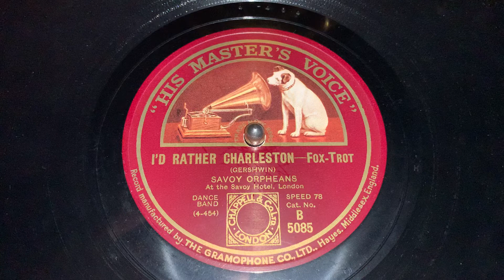I'd Rather Charleston - Savoy Orpheans - HMV 203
HMV B-5085; Bb-8528-2
Hayes, Middlesex 11/06/1926
voc.: Ramon Newton & Estelle Brody